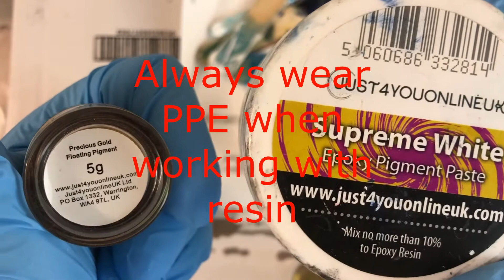Puddle technique pour / geode resin coasters.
Hello,

In this video I am pouring coasters in "puddle technique" . It is a fun way to create and fantastic to see how resin has mind on its own. Also the effects are cool!

Amazon  Links

Isopropyl Alcohol - 99.9

Everything I do in my videos is my way of creating and working. It is just an exsample, so you

can always do things differently.